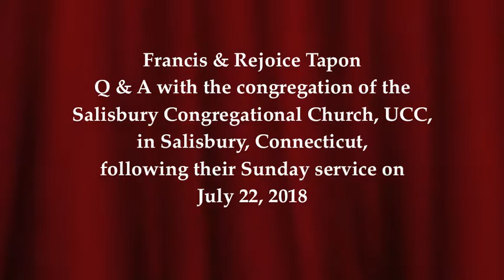Q&A with Francis & Rejoice Tapon about Traveling to All 54 African Countries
Thanks to Lloyd Baroody's sponsorship, the Salisbury Church in Connecticut invited me to give a sermon. Although I have a degree in Religion, I'm a secular humanist. Still, I managed to give a sermon that didn't make the congregation have a mass exodus.

In this 30-minute video, you'll see the Q&A that happened after the sermon. Although the video quality is poor, the audio is acceptable - and that's what matters the most.

The best part of the video is the 2nd minute of the video, which is when a lady asked Rejoice a question.

Rejoice gives a deeply personal and emotional answer that's worth hearing.
For as some as shy and as private as she is, it's a special moment.